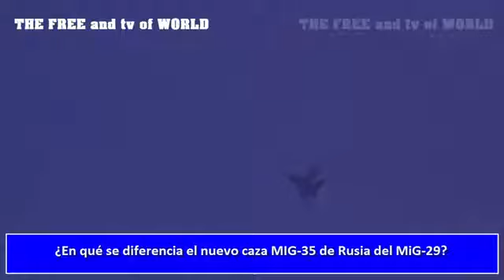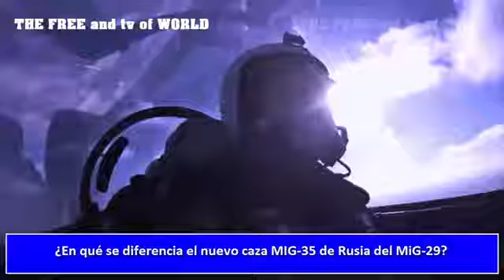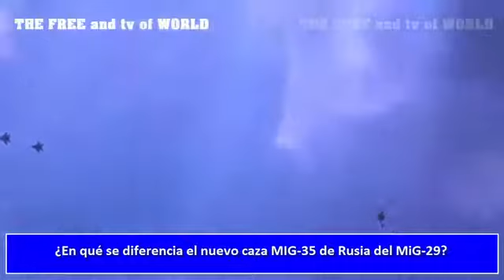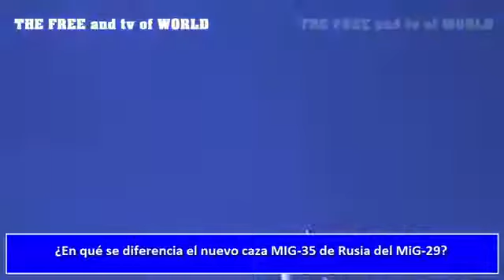¿En qué se diferencia el nuevo caza MIG 35 de Rusia del MiG 29